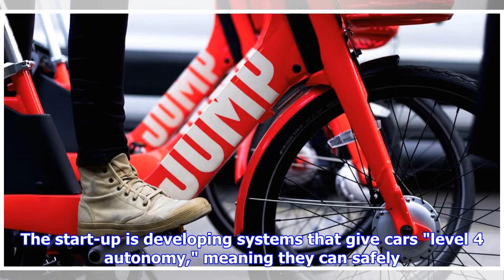Top VC deals: John Chambers starts a fund, and ex-Baidu exec scores funding for self-driving cars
► Top VC deals: John Chambers starts a fund, and ex-Baidu exec scores funding for self-driving cars | by Automobiles
► Here's a roundup of the most important deals in venture capital from the past week. Tencent chairman...